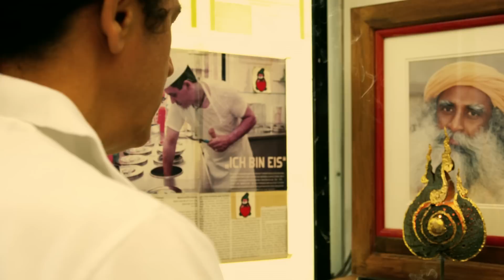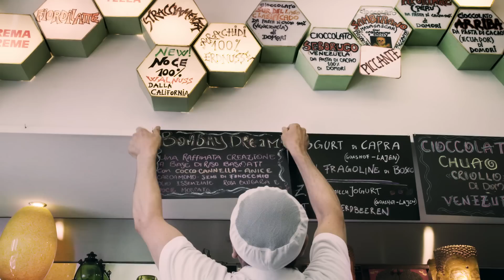Alto Adige | storie da vivere | Signore dei gelati - Paolo Coletto mette l’anima nelle sue creazioni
Le magie si realizzano solo quando si abbandona quello che si conosce e ci si affida all’istinto. Così solo dopo aver gettato via i suoi libri, il gelatiere Paolo Coletto ha trovato la ricetta perfetta del gelato. La sua Officina del gelo in corso Libertà a Bolzano oggi appartiene alle migliori gelaterie dell’Alto Adige. Certamente, vince per la vasta scelta di impensabili gusti di cui Paolo Coletto è l’immancabile artefice. Dal gelato alcolico, a quello con latte di capra al bombay dream, che con noce moscata e cannella è un vero e proprio viaggio in India. Nella sua gelateria c’è spazio per tutti i gusti.

Trattare le materie prime come esseri viventi, questa è la filosofia di Coletto -che infatti sceglie i singoli ingredienti per qualità e provenienza: il latte della latteria "Tre cime", le fragole dalla Val Martello, i lamponi dallo Sciliar. Ciò che avviene durante la creazione dei gusti nel suo laboratorio, non è chimica ma una questione di misticismo. Basta provare - anzi gustare - per credere!